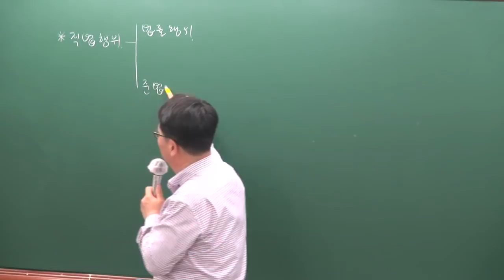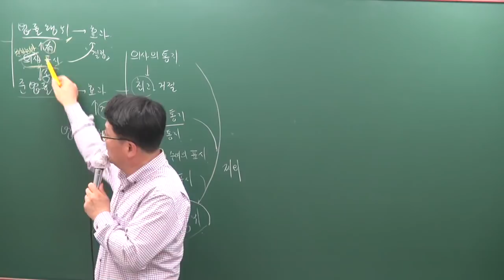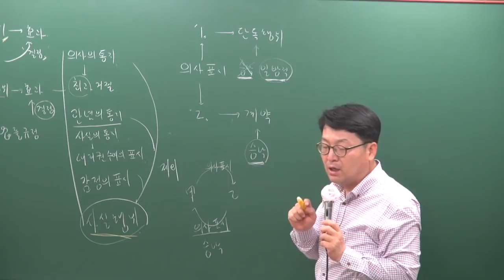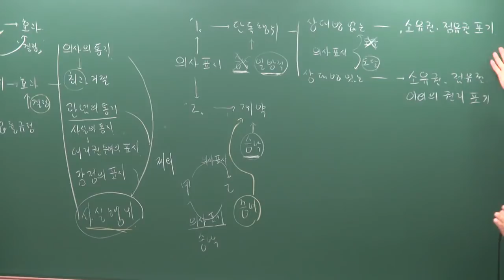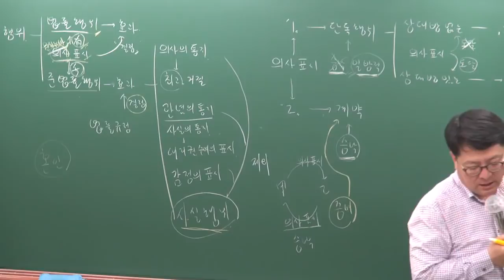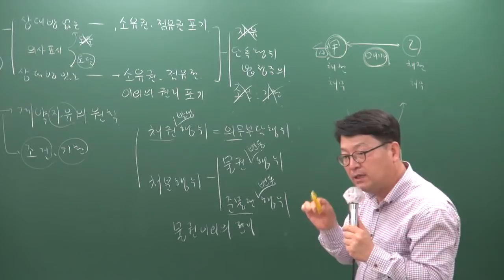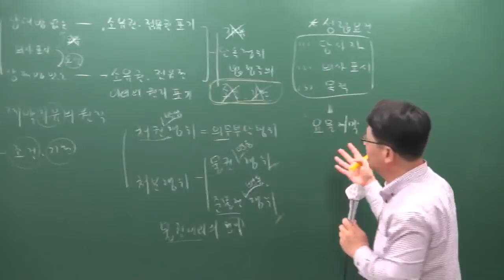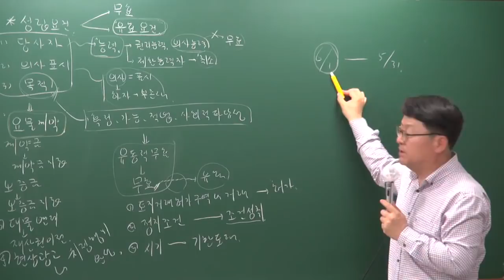[공전무] 2019년 공인중개사 민법및민사특별법 심화이론 5-1